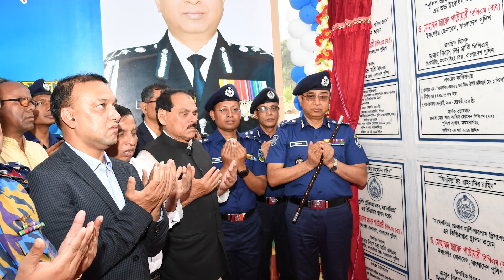ময়মনসিংহ জেলা পুলিশ আয়োজিত বিভিন্ন অনুষ্ঠানে আইজিপি